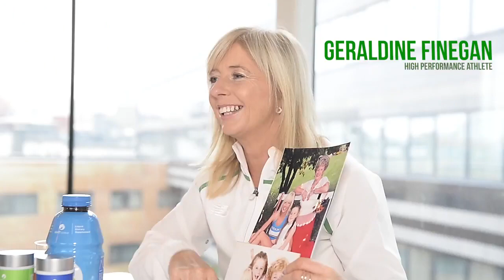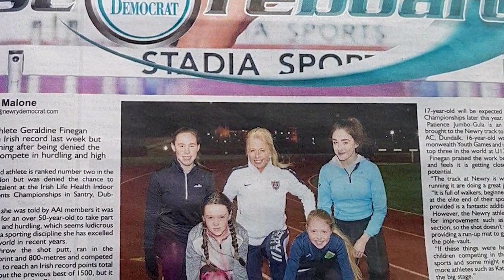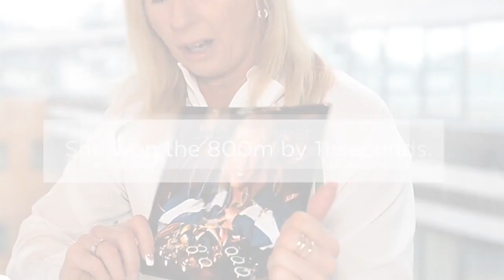Geraldine Finegan zkušenosti s produkty NHT Global